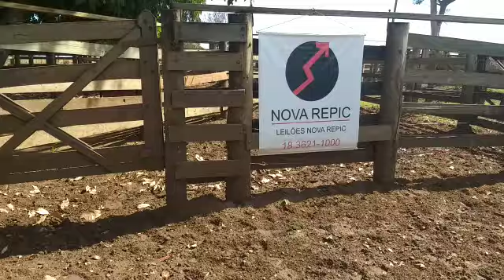LOTE 47 06 MACHOS HOJE 21/07/2021 DAS 7:30 ÀS 12h VENDA DE GADO NOS CURRAIS EM ARAÇATUBA/SP -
NOVA REPIC LEILÕES HOJE 21/07/2021 DAS 7:30 ÀS 12h VENDA DE GADO NOS CURRAIS EM ARAÇATUBA/SP -